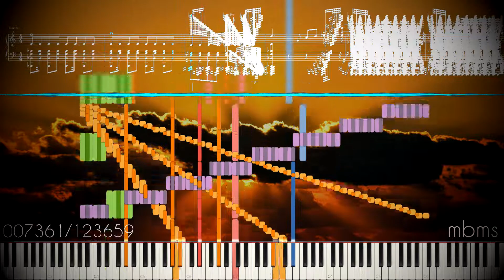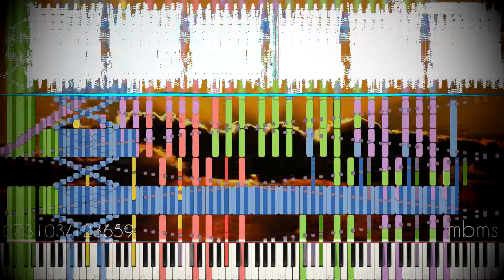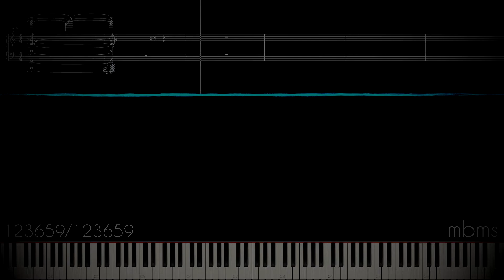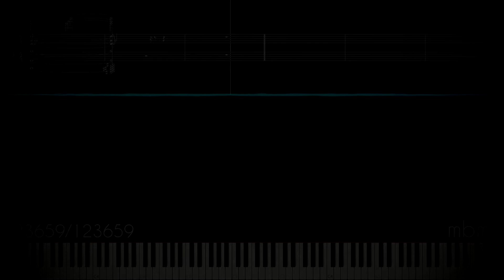Sunrise - Original Composition - 123k notes - Black MIDI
MIDI by: MBMS & @grimmy3092

© If you are the copyright holder of any of the material used in this video and do not want me to reuse this content and can prove it is yours please email me  and I will take the video down or modify the way I credit the content if that is what you wish. I will respond as soon as possible.